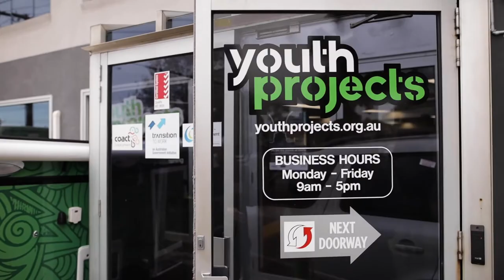Acacia's Story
We understand that the right path to secure employment is not a fast-tracked “one-size fits all” approach - that's why our team of employment  specialists work with each young person to create an individualised plan that will see them not only employed, but equipped with the skills and confidence to truly succeed!